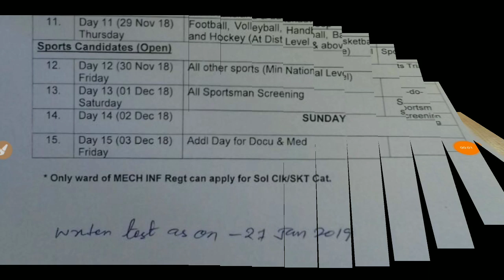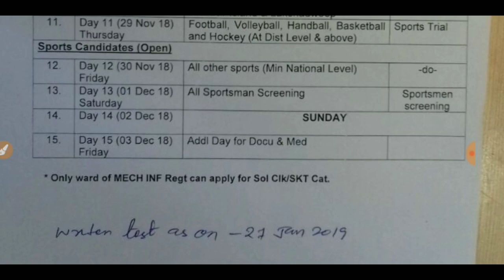M.I.R.C Sports open bharti District level & above All India Open Sports Full Details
M.I.R.C Ahmednagar Sports open bharti
In this video i told about MIRC Sports open bharti District level & above So for further more details watch this video